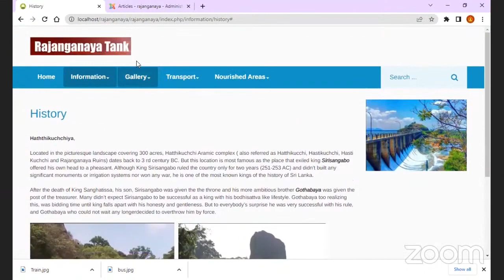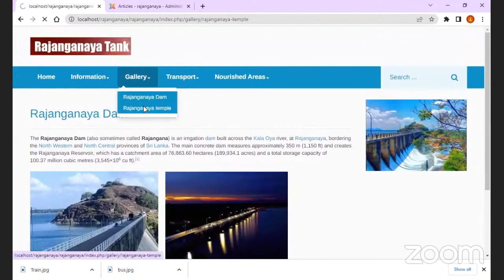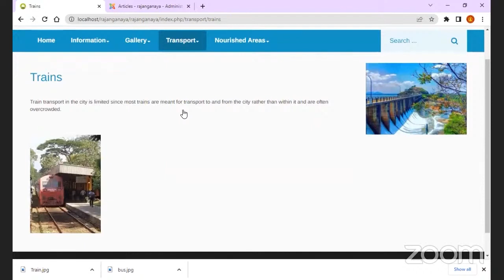Presentation Of students website designs - Saliya ashoka M.V.